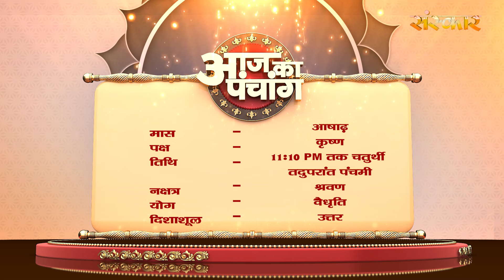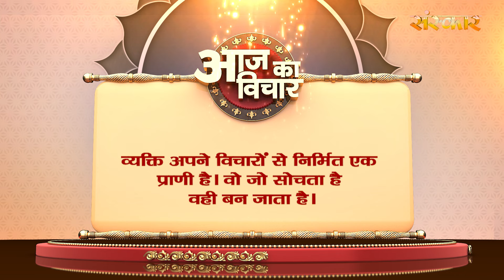Aaj Ka Panchang - 25 जून 2024 ! आषाढ़ कृष्ण पक्ष 11:10 AM तक चतुर्थी तदुपरांत पंचमी